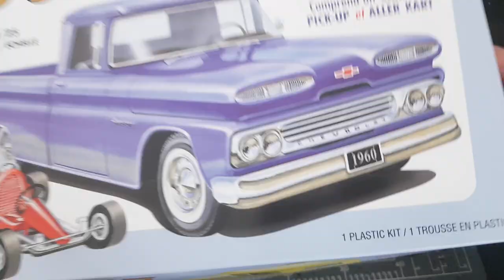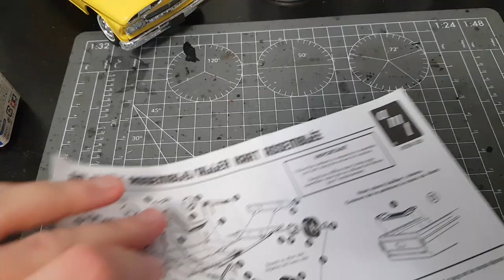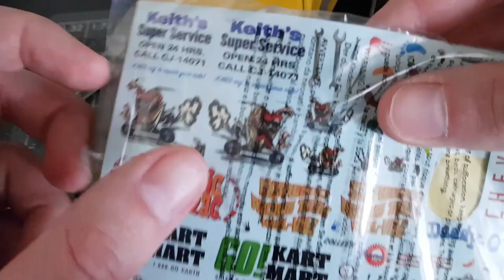Building the 1960 Chevrolet Custom Fleetside Pickup truck with GO Kart 1/25 Scale Model Kit from AMT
In the mood for a pickup truck build? Check this AMT model kit out. This 1960 Chevrolet Fleetside Pickup Truck went together very well and was a very enjoyable model kit. Full detail including a very nice engine makes this a very nice addition to any collection.

Also includes a bonus GO Kart model but it is not very good and was tricky to put together.

I built this as per the assembly manual and painted the model a yellow colour, nothing fancy here!